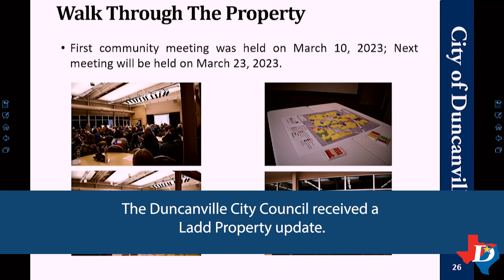Duncanville City Council Meeting Update: March 21, 2023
🎥: Welcome to the Duncanville City Council Meeting Update! In this segment, we offer you a quick video highlight of what occurred during the March 21st meeting.